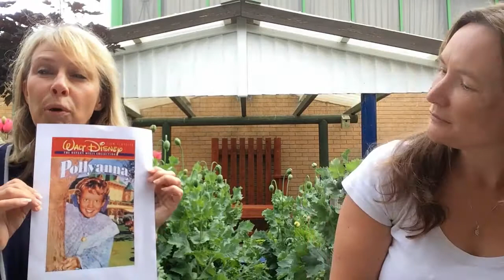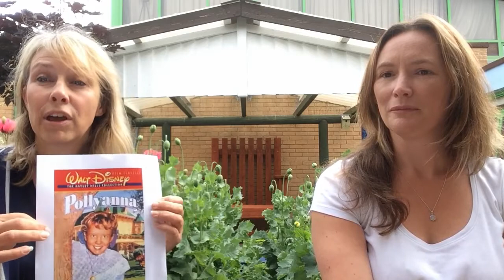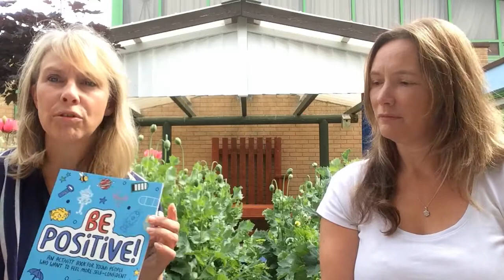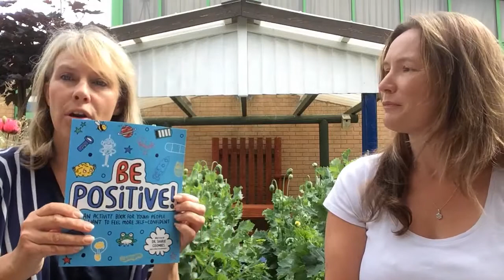Mrs Fuggle and Mrs Thompson Week 9